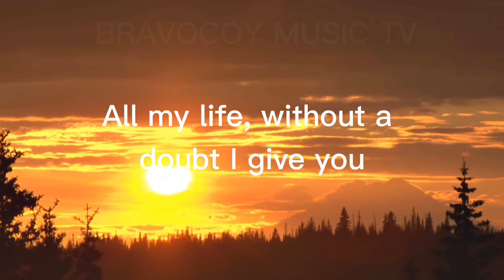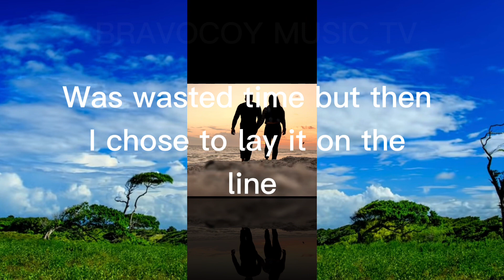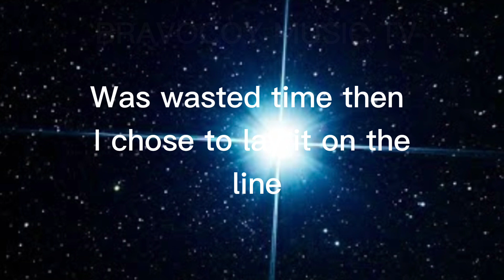ALL MY LIFE - AMERICA | LYRICS VIDEO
My favorite song very relaxing